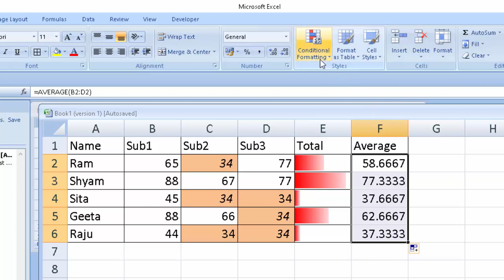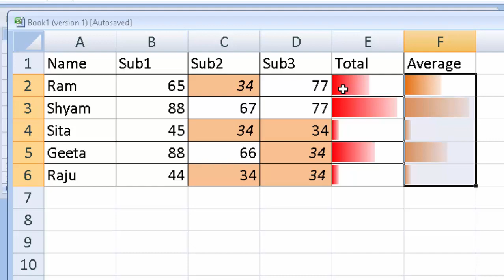How to Create Databars in Microsoft Excel@COMPUTEREXCELSOLUTION